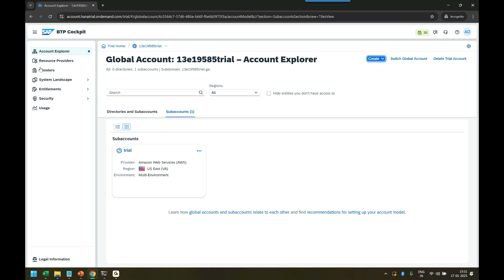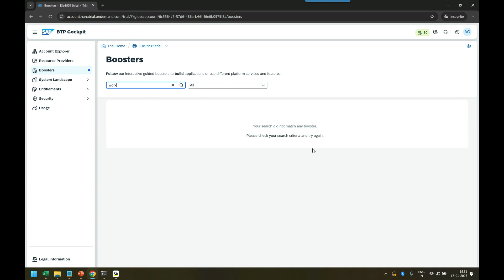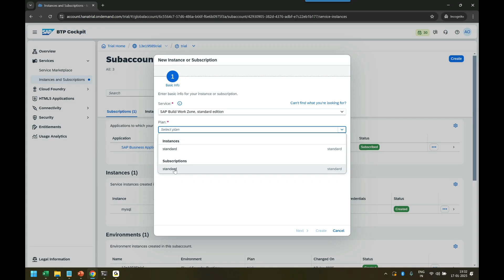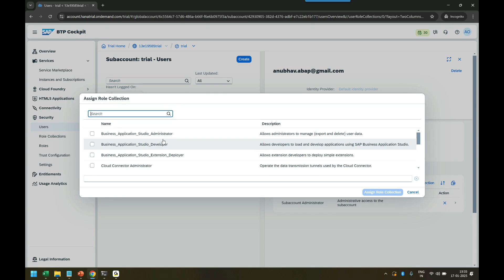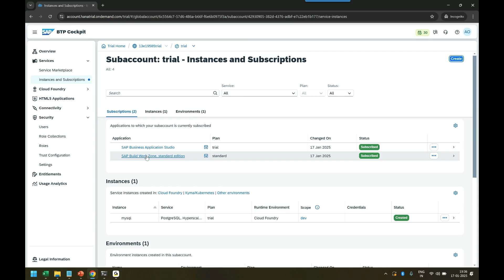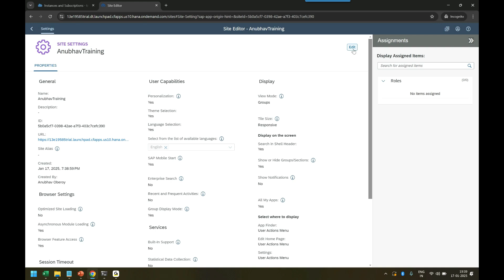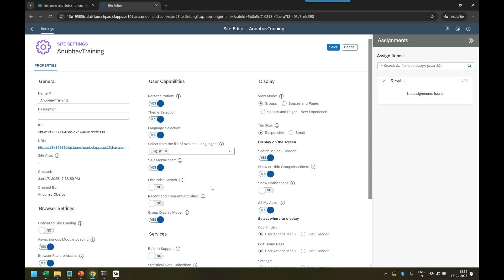S01E02 Setup SAP Build Work Zone|Getting Started with SAP Build Work Zone-Configuration & Deployment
In this video, we guide you through the step-by-step process of setting up SAP Build Work Zone to enhance collaboration and productivity in your organization. Learn how to configure essential settings, manage user access, and integrate key SAP services seamlessly. Whether you're an admin or a developer, this tutorial provides practical insights to help you get started with SAP’s digital workplace solution.

By the end, you'll have a fully functional Work Zone tailored to your business needs. Watch now to streamline your SAP environment and create a more connected digital experience for your users!

🚀 Stay ahead in the digital era with automation!

Whether you’re an SAP professional looking to expand your expertise or a newcomer eager to understand automation on the BTP platform, this training equips you with all the knowledge and skills needed to excel.